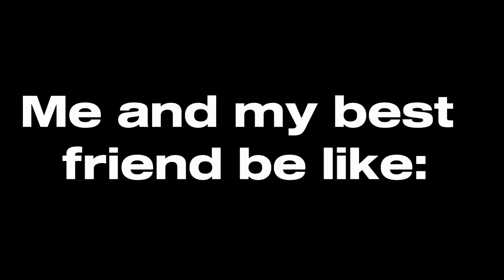Me and my best friend are literally the opposite😭